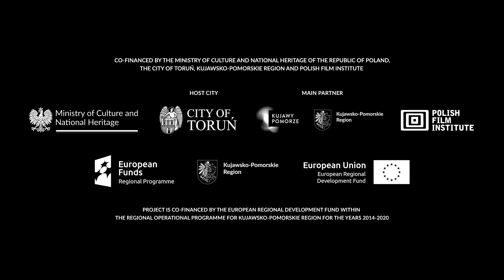Meeting with Florian Hoffmeister | EnergaCAMERIMAGE 2022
Watch a meeting with Florian Hoffmeister, the cinematographer in Todd Field's "Tár" and the winner of  the Golden Frog in 2022 EnergaCAMERIMAGE for that film, where he talks about his work on the set of "Tár" & more 👇👇👇

Zachęcamy do obejrzenia spotkania z Florianem Hoffmeisterem, autorem zdjęć do filmu „Tár” Todda Fielda i zdobywcą Złotej Żaby w 2022 roku EnergaCAMERIMAGE za ten właśnie film, w którym opowiada o swojej pracy na planie „Tár” i nie tylko 👇👇👇